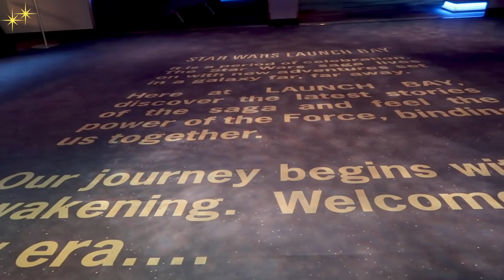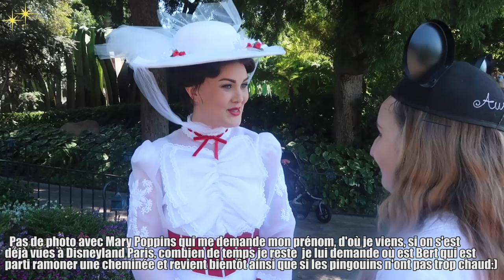VLOG CHASSE AUX PERSONNAGES RARES A DISNEYLAND RESORT !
Hello la Pixie Army ! On se retrouve pour la seconde partie du vlog chasse aux personnages, cette fois-ci à Disneyland Resort. Beaucoup de rencontres en trois jours de parcs que je suis fière de vous partager !

✧ Twitter 🐤 → @Pixietubeuse
✧ Instagram 🙈 → Pixietubeuse
✧ Facebook 🐺 → Pixietubeuse

✨  Si tu as lu jusqu'ici... Dis-moi en commentaire lequel de tous ces personnages tu aimerais croiser à Disneyland Paris, et tu n'as le droit qu'à un seul ;)